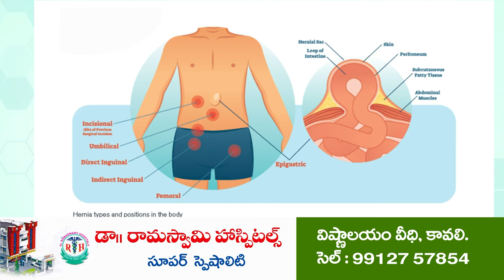బావిలో మృతదేహం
- కావలి పట్టణం పాతవూరులో  అక్కమ్మ బావిలో వెలుగు చూసిన మృతదేహం
- తల్లిదండ్రులు చనిపోయారు - ఆటో నుడుపుతూ జీవనం.